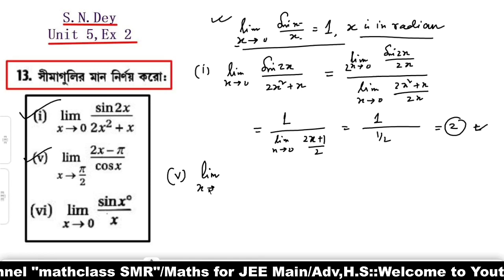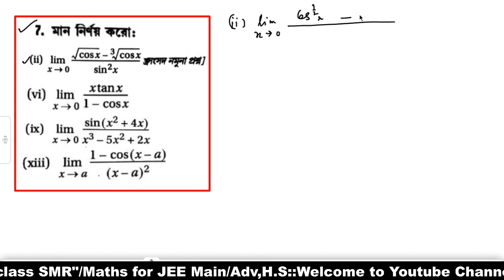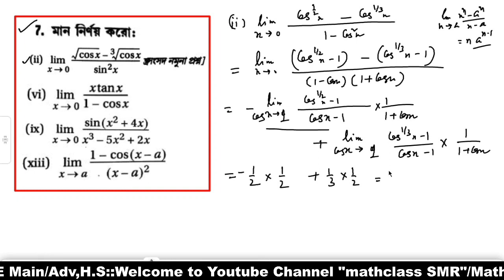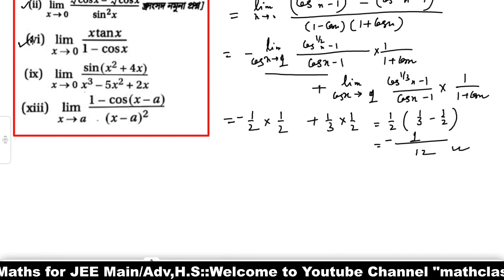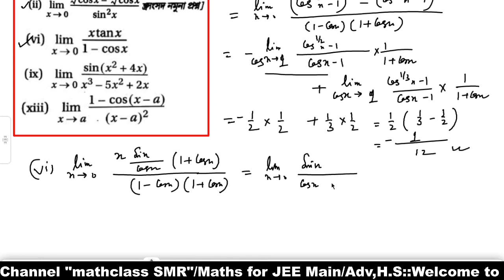Limit class 11 WBCHSE Part-3